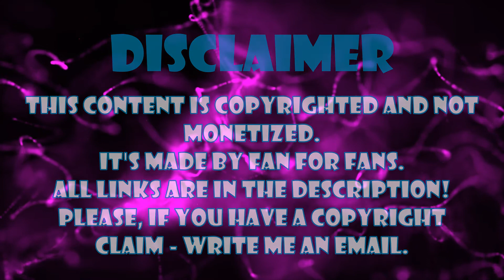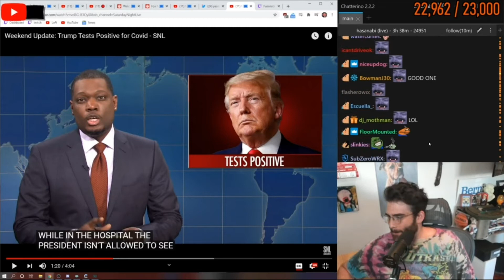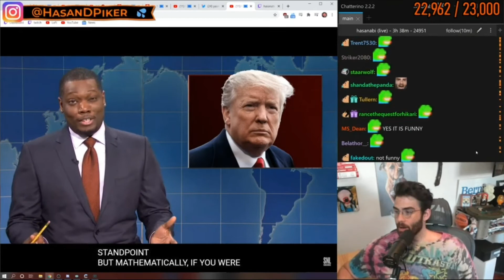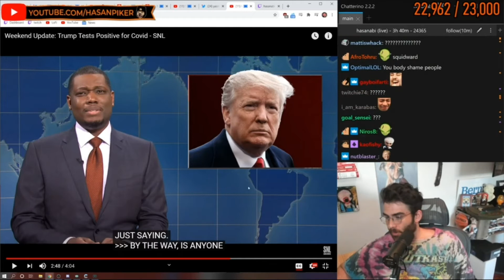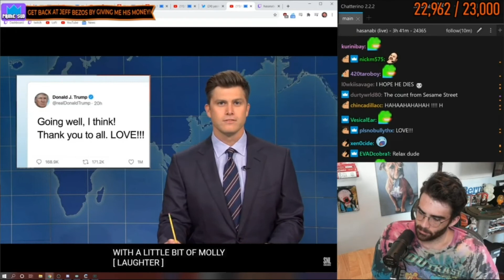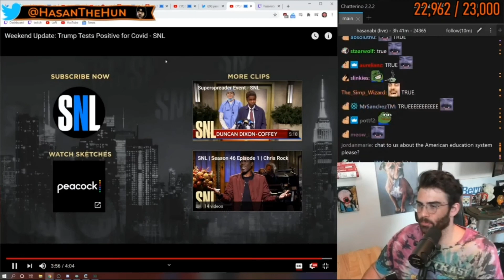HasanAbi Reacts to Weekend Update: Trump Tests Positive for Covid